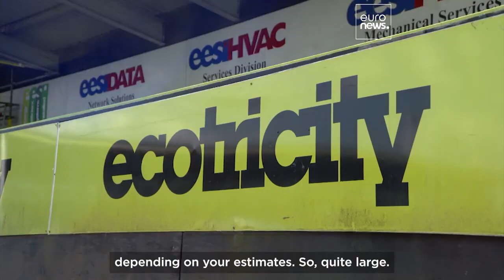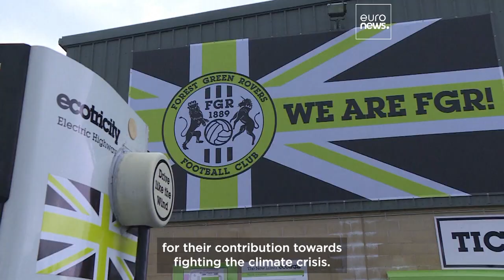Green Week: Which clubs are doing their bit for the climate?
As the world's most popular sport, is football doing enough to address the climate crisis?